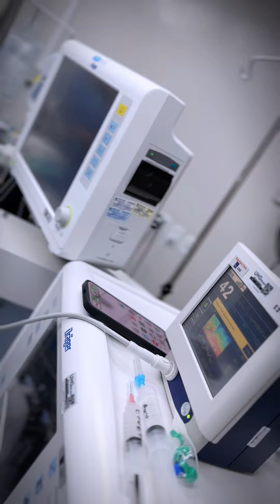Artrodese Cervical via anterior com Dr. Rômulo Pinheiro. Usina Criativa